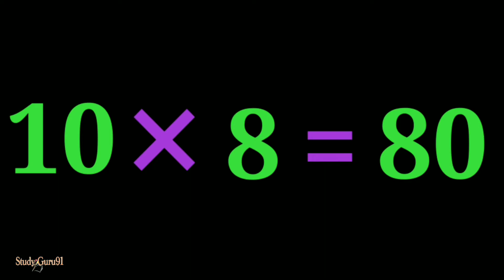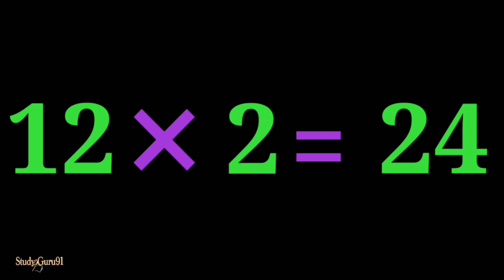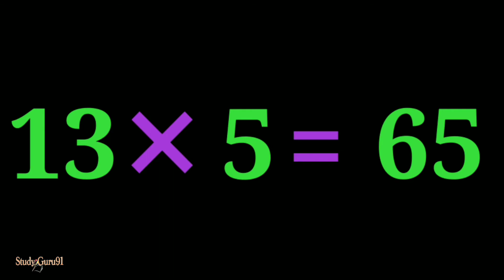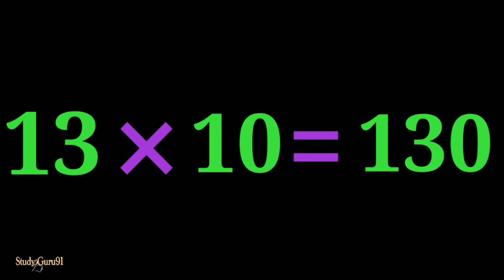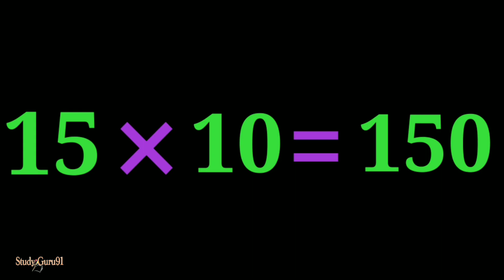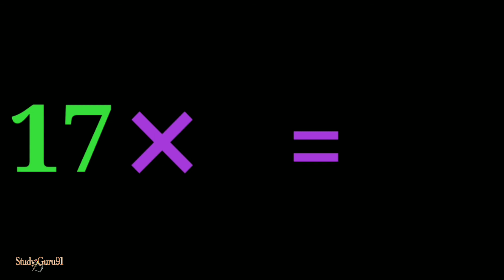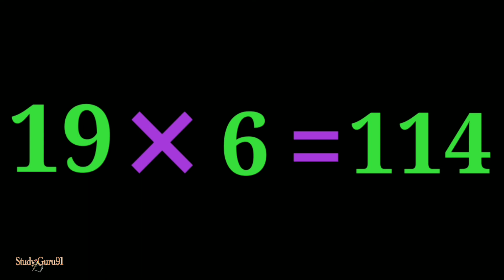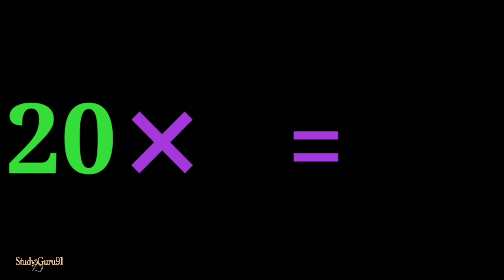2 to 20 Tables in English | Easy way to learn table 2 to 20 | 2 se 20 Tak ke pahade English mein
2 to 20 Tables in English | Easy way to learn table 2 to 20 | 2 se 20 Tak ke pahade English mein

A multiplication table is a tool used to learn how to multiply two numbers.
The oldest known multiplication tables were written by the Babylonians about 4000 years ago.Many people think it is important to know how to multiply two numbers by heart usually up to 12 × 12 30 × 30 50 × 50 or 99 × 99.
Most children are introduced to the two five and 10 times tables by year two - at the age of six and seven. Between the age of seven and eight children start to learn the three four and eight times tables. The hardest multiplication is 6×8 which students got wrong 63% of the time. This was closely followed by 8×6 then 11×12 12×8 and 8×12. The easiest multiplication on the other hand, was 1×12 which students got wrong less than 5% of the time followed by 1×6 and 9×1.

Your queries -

2 to 20 tables in English
Easy way to learn table 2 to 20
Easy way to learn tables 2 to 20 in English
Pahada 2 se 20 Tak Pahada Kaise likhen
2 se 20 Tak pahade Kaise Yad Karen
2 se 20 Tak ke pahade
Pahada kaise likhate hain
Table ko kaise Yad Karte Hain
Multiplicative number 2 to 20
Two one Za two two two Za four
Multiplication table 2 to 20
Table ko Hindi mein kya bolate Hain
Pahada ko English mein kya bolate Hain
Studyguru91 2 to 20 table